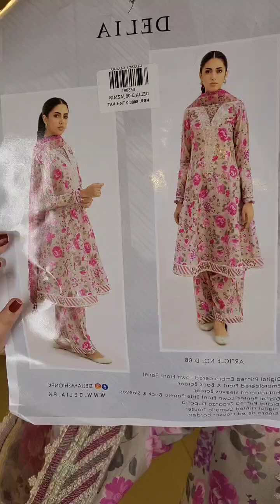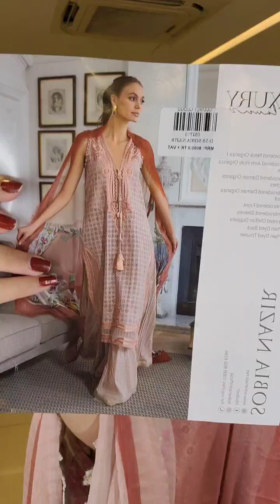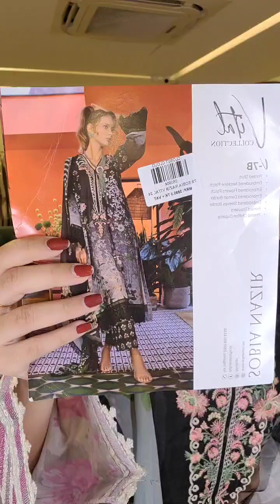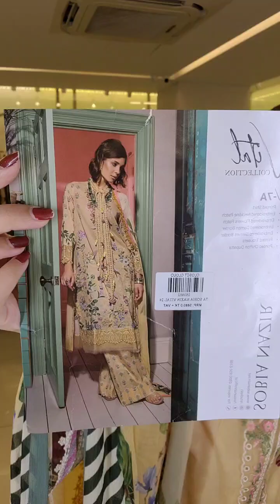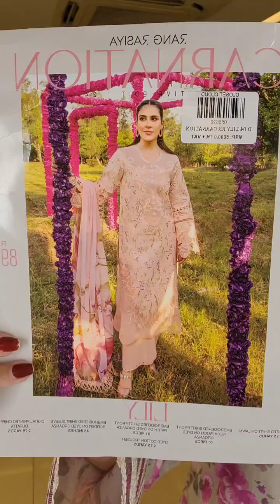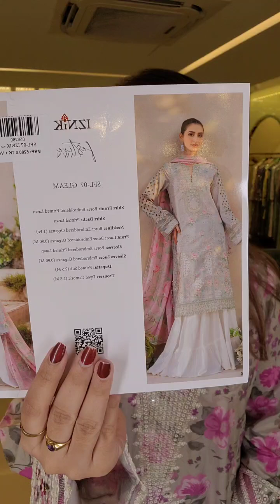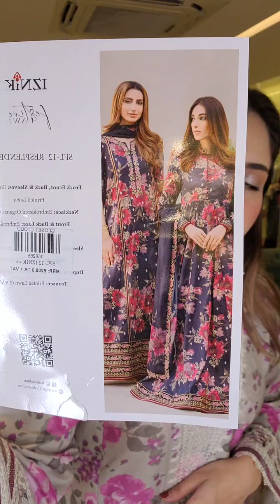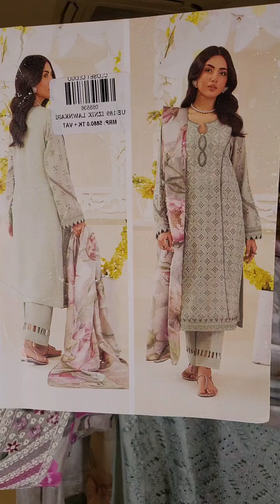Multi Brand Sale Luxury Lawn Collection'24 | Closet Cloud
Multi Brand Sale Luxury Lawn Collection'24

Order From Facebook :
m.me/closetcloudpretstudio

Dhanmondi Outlet
774, Satmosjid Road, Dhanmondi-27, (Opposite of The Chyanaut Cultural Centre)